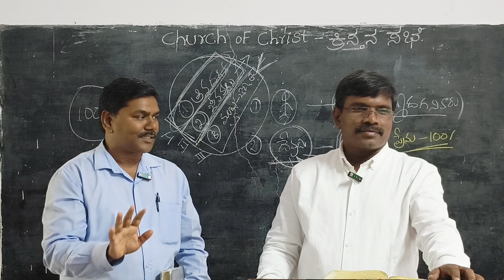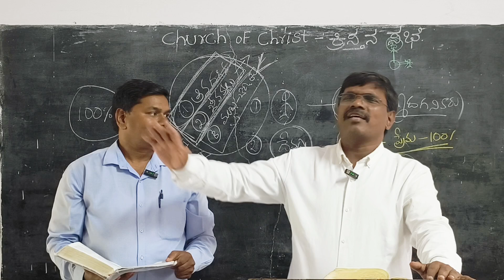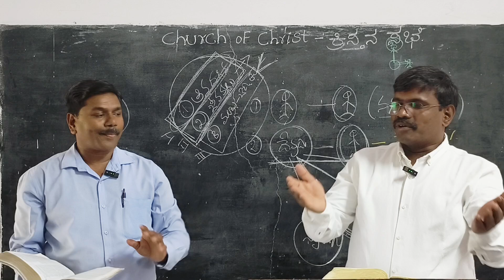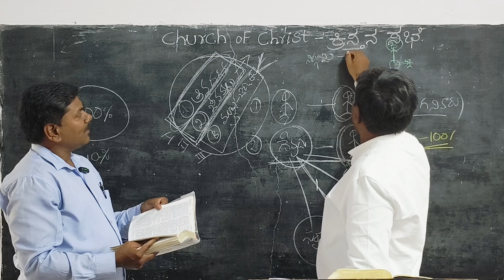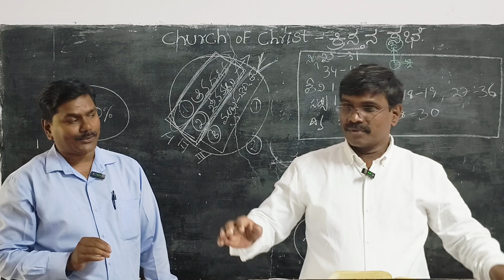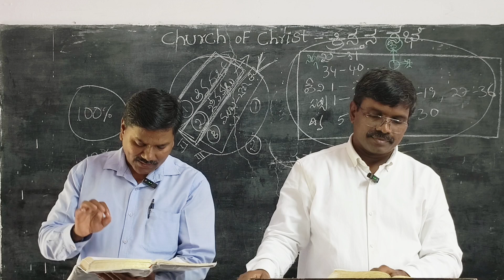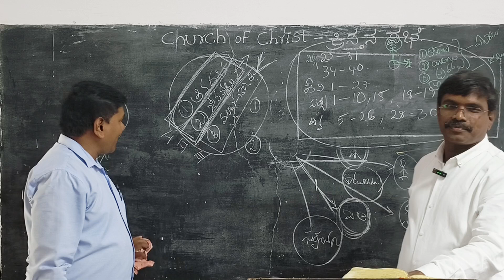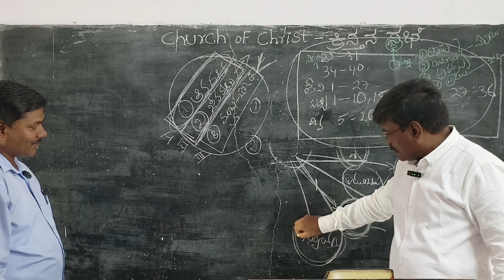ఇశ్రాయేలీయులతో దేవుడు చేసిన నిబంధన